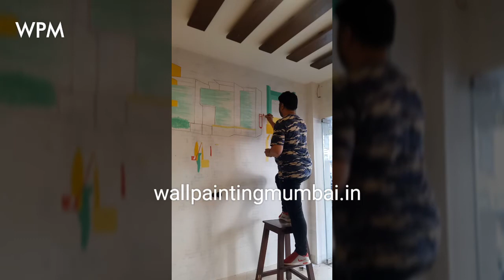Illustration Painting for Restaurant Wall Decor | Line Art Wall Painting for Café, Custom Wall Art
Illustration Painting for Restaurant wall decor. Line Art Style wall painting for Cafe. customized design wall art by Artist G.S Arora from @WallPaintingMumbai

THE PRODUCTS WE USED YOU CAN BUY
ACRYLIC PAINT FOR WALL PAINTING
PAINTING BRUSH
WALL PAINTING BRUSH
AIR BRUSH
AIR COMPRESSOR